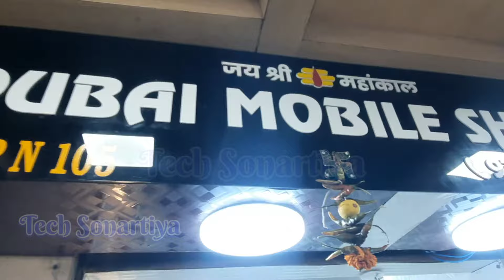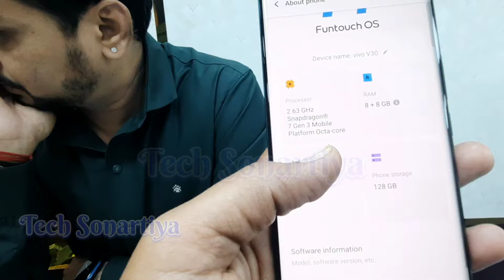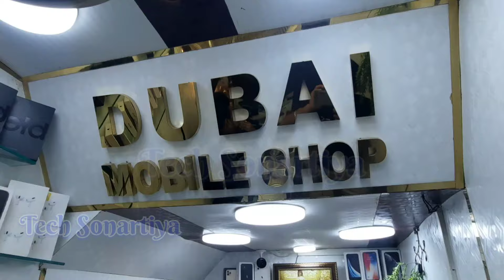Vivo V30 Pro, V30, V27 Pro, V29e, V29 | Cheapest Price | Dollar Market Indore | Dubai Mobile shop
Dubai Mobaile shop Dollar market
Shop No 11
Amit ji

Dubai Mobile Shop
Insta..I'd

Address
180, Devi Ahilya Marg, Dollar Market, Jail Road, Indore, Madhya Pradesh 452007
Located in: Jail Road Square

Indore ka sabse bada Mobaile Market Jel Road pr hai. Yha pr aapko Mobaile se Related sabhi Chij mil jayegi. iphone 3 month chala huaa, 1 sal chala huaa New Mobaile mtlb koi sa bhi Mobaile ho. aapko kam price me mil jayega.. Bill bhi aapko diya jata hai jisse ki aap nishchint ho kar le kste hai. indore ka Novelty Market Mobaile ka sabse purana Market hai. or yha Indore Nagar Nigam, teen kshatri, Reegal chouraha, rani Bazar, Indore railway station, in sab jagah se paas me hi jel road hai.. aap yha se bhi naya, purana, jaisa chahe Mobaile le skte hai, and all Mobaile acessories milti hai.🙏

My Mobaile
A51 Samsung👌

Rear camera
48 MP wide, 12 MP ultrawide,
5 MP macro, 5 MP depth

Front camera
32MP

Vivo
Vivo v29e
Vivo v29
Vivo v27 pro
Vivo all Mobile
Dollar Market